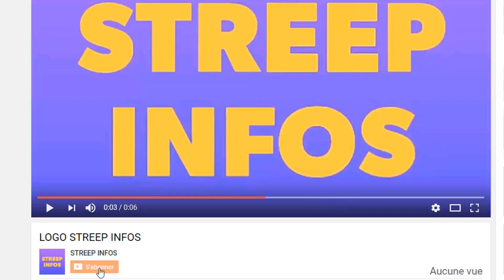Daishi: voici son sacrifice pour booster la carrière d’Ariel Sheney/Eunice Zunon et camen enflamme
DJ Arafat: voici son sacrifice pour booster la carrière d’Ariel Sheney/Eunice Zunon et camen enflamme